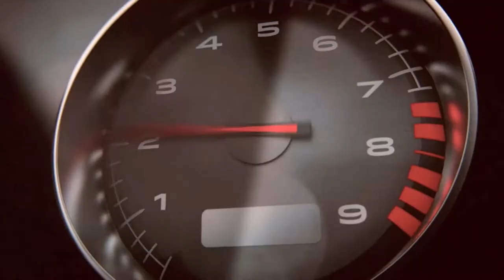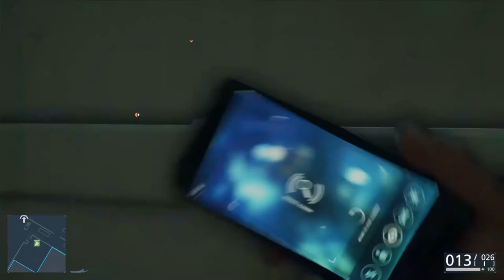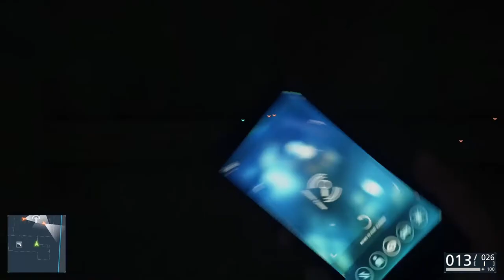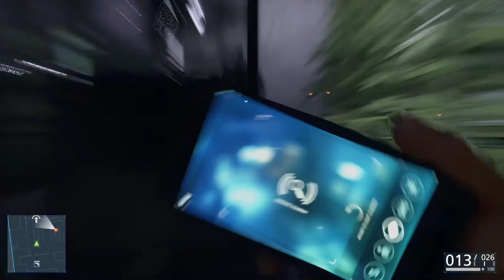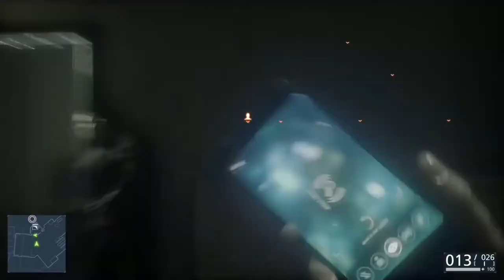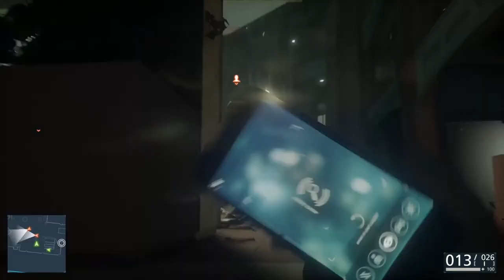Battlefield Hardline EA Access - Traição On Xbox One Via Streaming Windows 10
O Detetive Mendoza tem provas suficientes para incriminar o Detetive Stoddard, mas antes precisará da sua ajuda para salvar a detetive Khai que está encurralada por bandidos em um shopping de Miami em pleno alerta de Furacão.